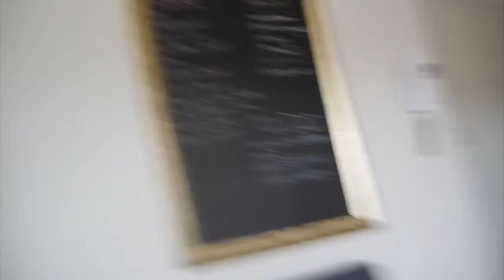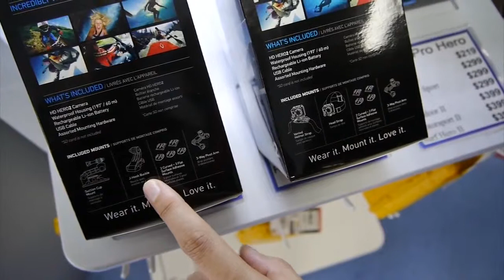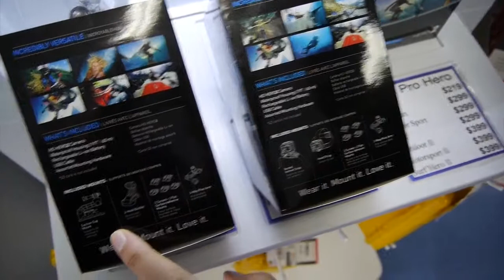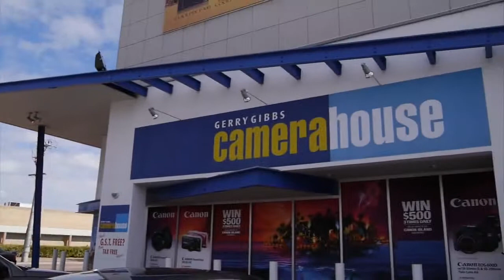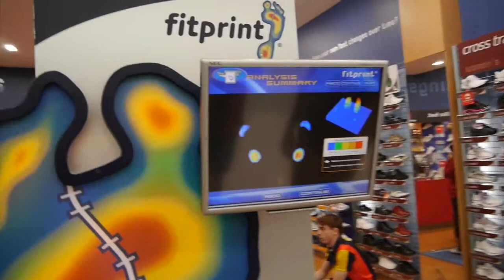Superglue in your pants? : Singapore Trip - wgopn 002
Part 2 of wgopn's Singapore Trip!

Our latest videos are provided to you ad-free. Want to help us out?